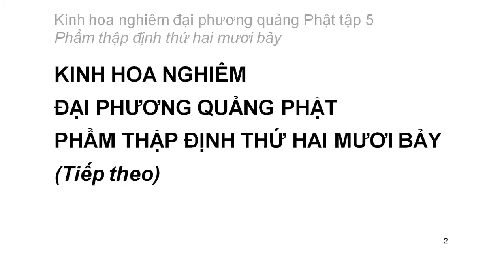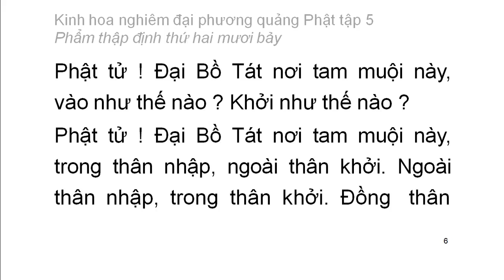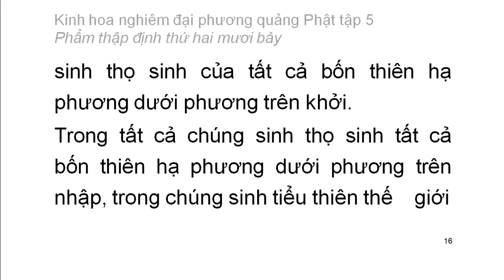Tập 5: Kinh hoa nghiêm: Phẩm thập định thứ 27 - chữ to dễ xem rất hay (1)